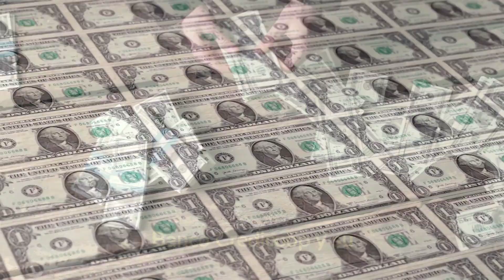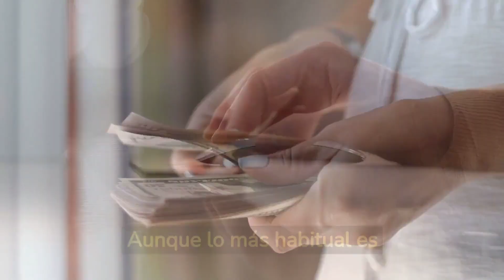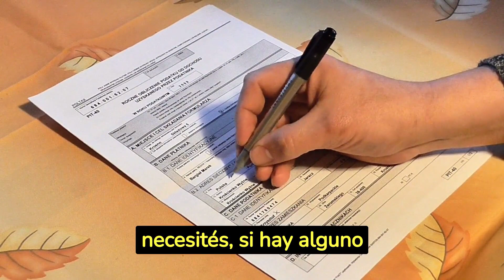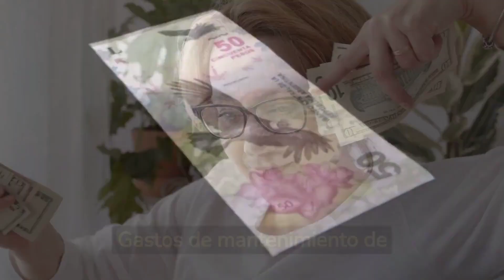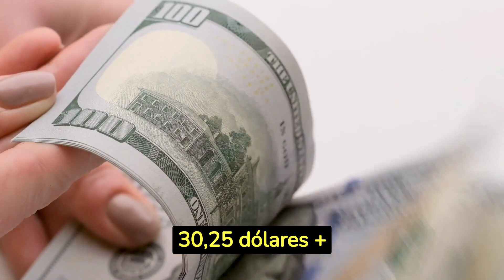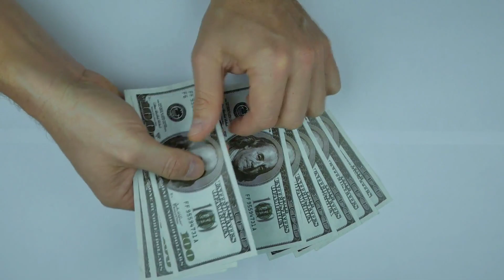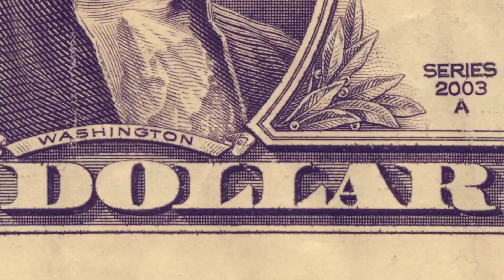【 2025 】✅ Como abrir una caja de ahorro en DÓLARES en BANCO CREDICOOP ¿Gratis?💰 Costos y Requisitos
👉 En este video te contaremos como abrir una caja de ahorro en dólares en el Banco Nación de Argentina, incluyendo costos y requisitos.

¡Hola a todos y bienvenidos a un nuevo video! Hoy te mostraremos "Cómo abrir una caja de ahorro en dólares en el Banco Credicoop".

Si estás pensando en abrir una caja de ahorro en dólares y eliges el Banco Credicoop para hacerlo, ¡este es el video perfecto para ti! Te presentaremos una guía detallada, clara y precisa que te ayudará en cada paso de la apertura de tu cuenta.

Descubrirás los requisitos que necesitas cumplir, los documentos indispensables para abrir la caja de ahorro, y los pasos específicos que debes seguir tanto en la sucursal bancaria como en la plataforma en línea del Banco Credicoop. Además, compartiremos contigo consejos valiosos de cómo administrar tu nueva caja de ahorro en dólares.

Así que, si estás listo para maximizar tus ahorros y quieres abrir una caja de ahorro en dólares en el Banco Credicoop, no esperes más y da clic al botón de reproducción.

No olvides hacer clic en "Me Gusta" si este video te resulta útil, y no dudes en dejar tus comentarios si tienes alguna pregunta o necesitas más detalles.

Ahora es el momento de hacer que tu dinero trabaje por ti. ¡Nos vemos en el video!